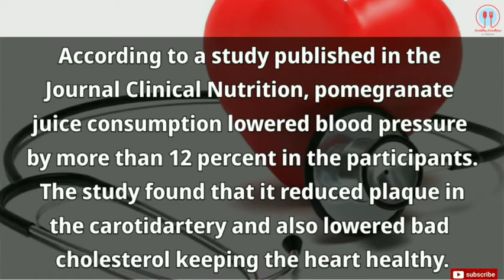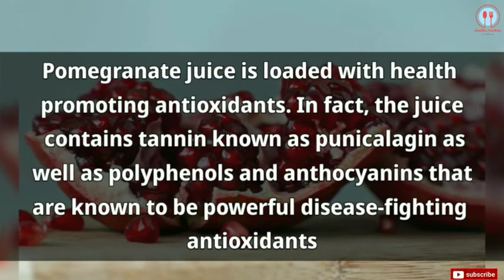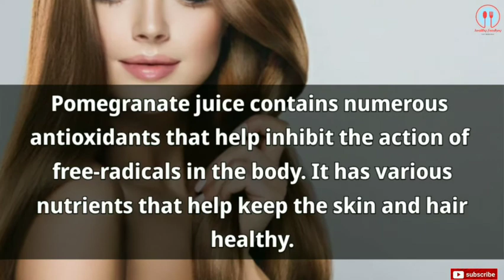8 TREMENDOUS HEALTH BENEFITS OF PROMOGRINATE JUICE | HEALTHY TIPS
• EIGHT TREMENDOUS HEALTH BENEFITS OF PROMOGRINATE JUICE:-
1. Keeps men's health in check.
2. Fights dental plaque.
3. Keeps heart healthy.
4. Full of antioxidants.
5. Fights inflammation.
6. May improve memory.
7. May prevent anemia.
8. Best for skin and hair health.

Friends, Do watch complete video to the complete details of benefits of promogrinate juice.

Peace out ✌️
Id- (Healthy Foodkey).